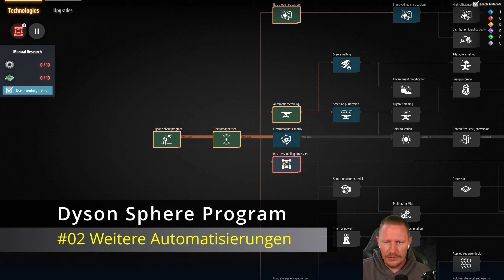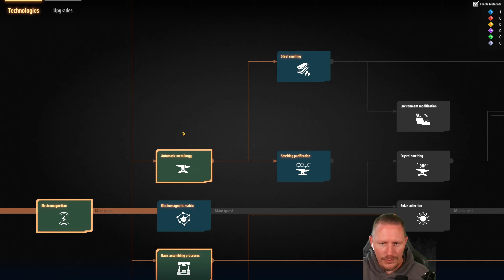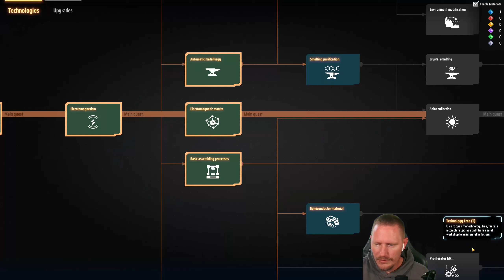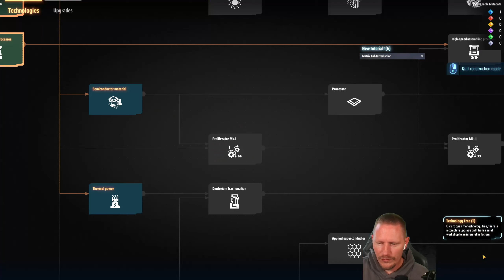Dyson Sphere Program Folge -02- Weitere Automatisierungen [Deutsch|German|2K]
DysonSphereProgram ist ein Logistik- & Fabrik Aufbauspiel mit dem Ziel durch Forschung & Produktion gigantische Industrien im interstellaren Maßstab aufzubauen. Dabei vermischt das Spiel Elemente aus Factorio mit Satisfactory sowie Weltraumsimulationen. Im Video starten wir Dyson Sphere Program, ich zeige erste Schritte zur Fabrik Anlage auf einem fremden Planeten. Dyson Sphere Program ist ein Early Access Spiel vom chinesischen Entwickler Youthcat Studio.